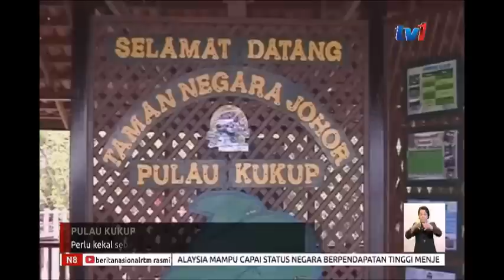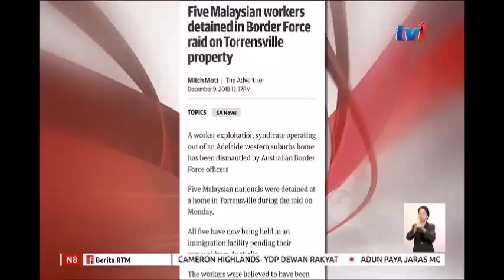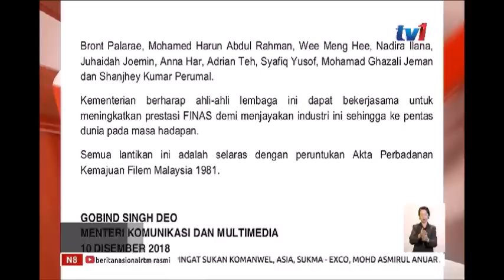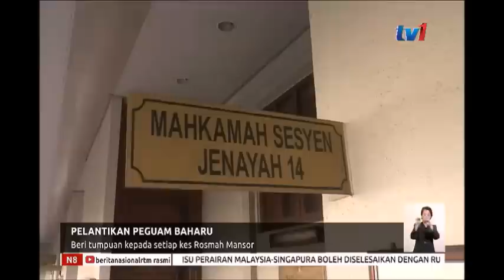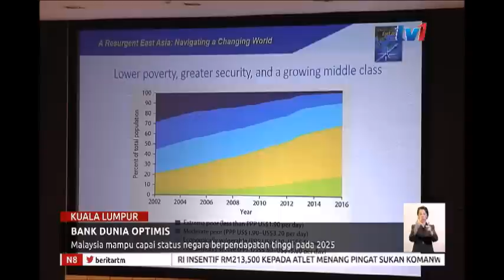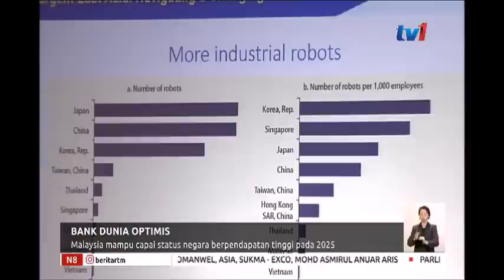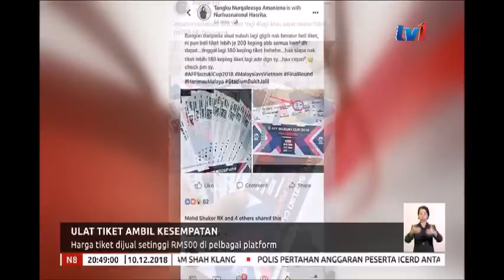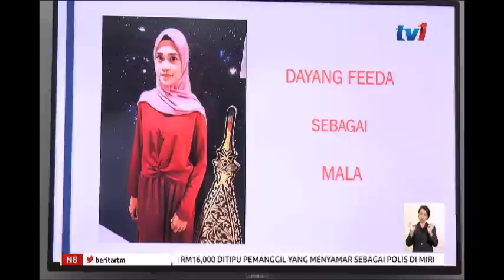N8 [10 DIS 2018]